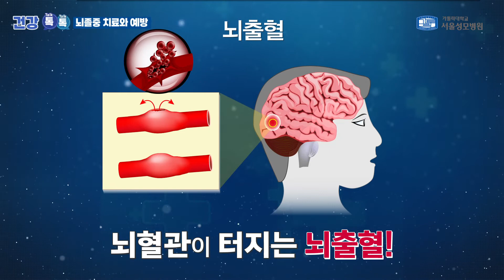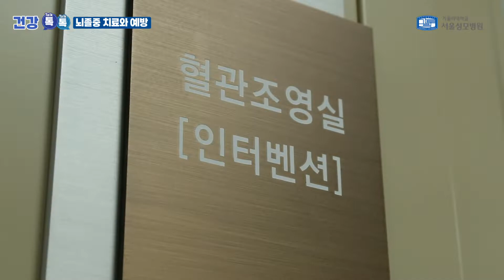뇌졸중, 골든타임을 지켜라! 치료와 예방은? - 신경외과 최재호 교수 | 서울성모병원 건강톡톡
의사가 알려주는 건강 이야기, 건강톡톡!
서울성모병원 신경외과 최재호 교수와 함께
뇌졸중의 치료와 예방에 대해서 알아봅시다.